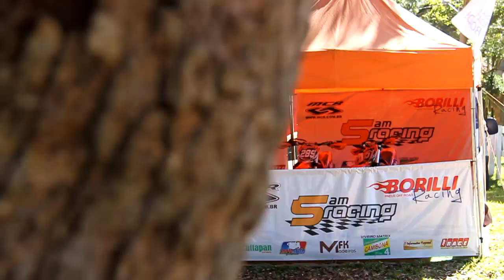Campeonato Gaúcho de Motocross 2014 - Final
A etapa de Tapejara fechou com chave de ouro a competição que passou pelas cidades de Maratá, Venâncio Aires, Três de Maio, Marau, Ibirubá e Fagundes Varela, sempre levando muita emoção e adrenalina a milhares de pessoas que enfrentaram, a beira da pista e pela paixão ao esporte,  grandes variações climáticas para acompanhar o melhor campeonato estadual de motocross do país.

Confira os resultados completos!